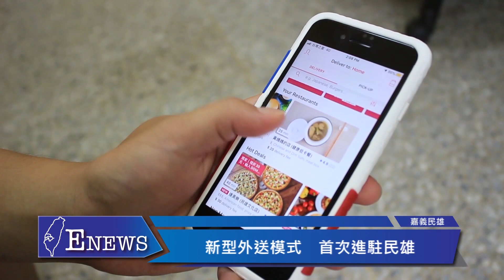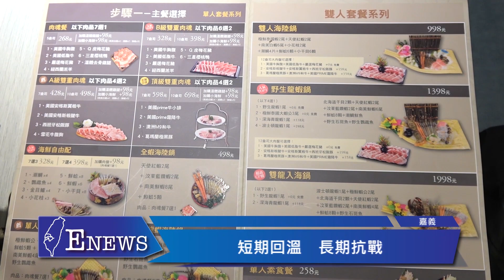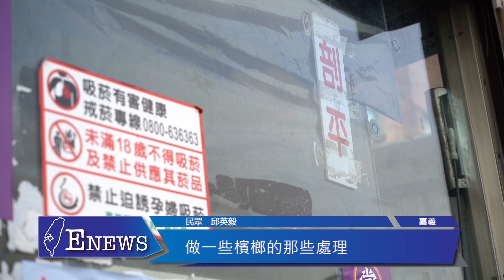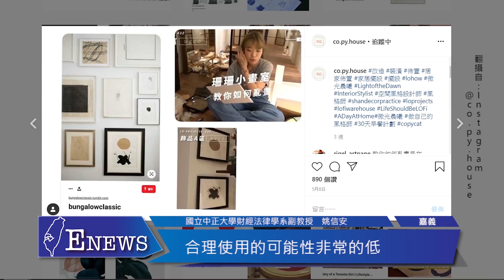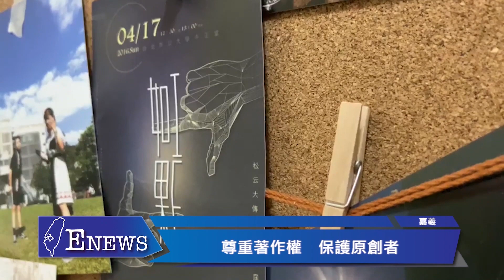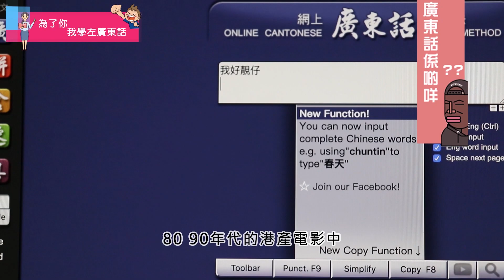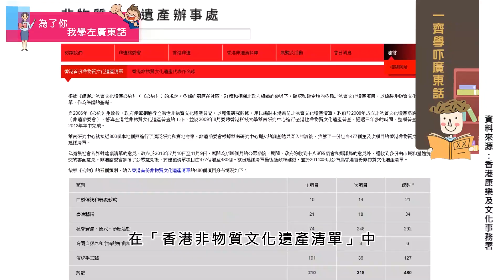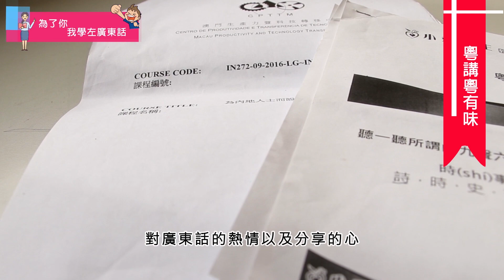第462小期ETV